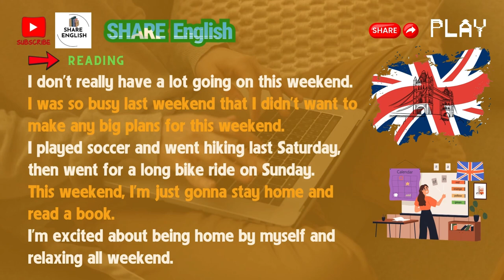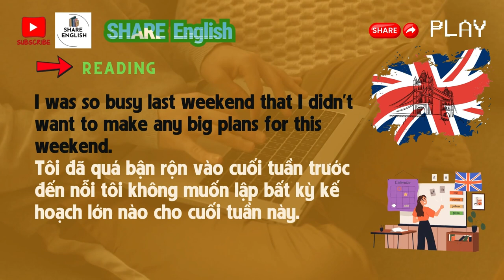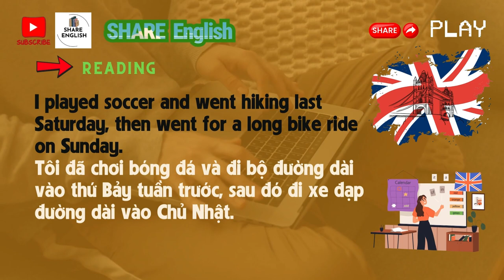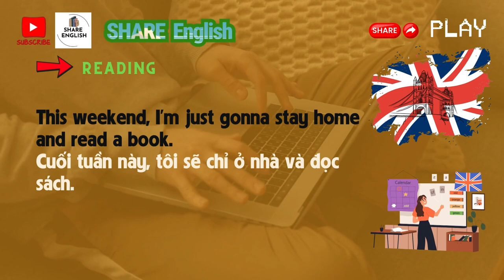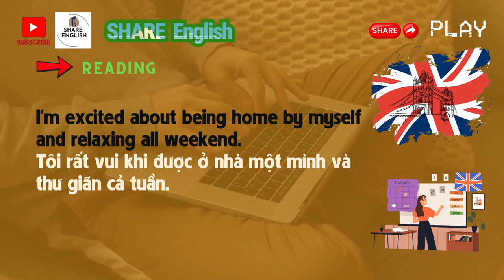Reading Challenge 2024 - SHARE ENGLISH 💯👌😍✌❤🥰💕😘 sharespace s-mart